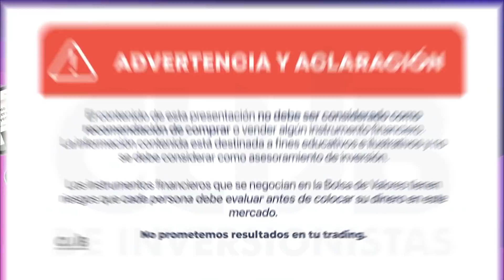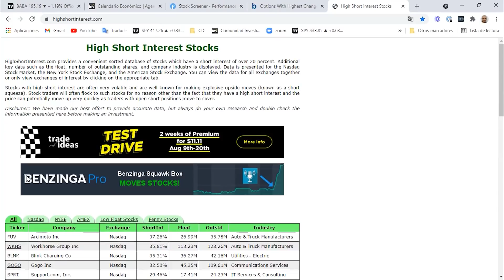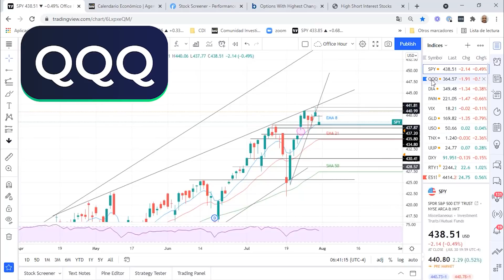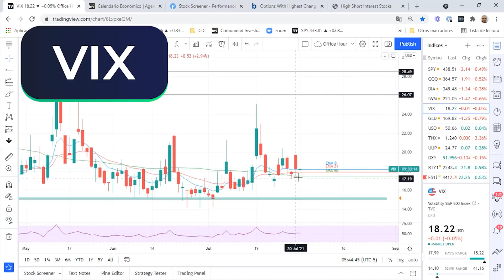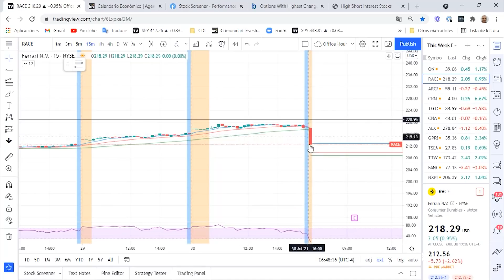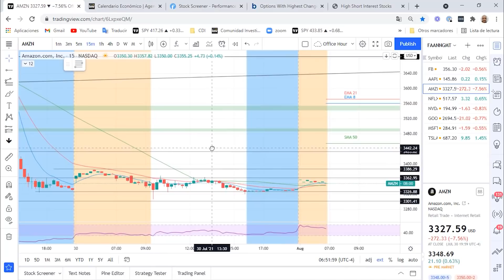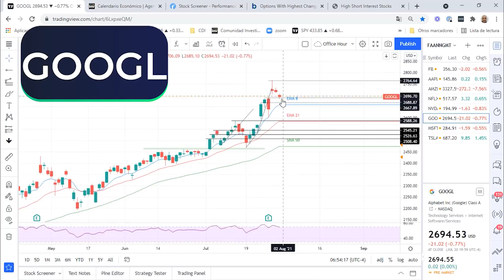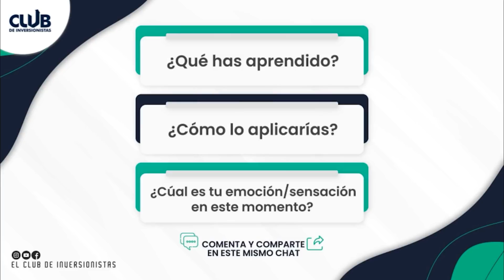📊 Caterpillar (CAT) -2% ▶️ Análisis Premarket 2 de Agosto 2021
🧘🏻‍♂️Buenos días, estamos en nuestro análisis premarket del 2 de Agosto del 2021. Recuerda que estos videos son con fines educativos, no se deben considerar como asesoría de inversión.

00:00 ANÁLISIS PRE MARKET 02 DE AGOSTO DEL 2021
00:21 Saludo, presentación y recomendaciones
01:10 Earnings de la Semana
02:35 Informes del día
02:48 Mejores Rendimientos del SP500 en Finviz.com
03:10 Acciones con alto OI
03:22 High Short Interest
03:45 SPY rebotó en Nube de Ichi
06:14 QQQ abriendo con GU en Pre market
07:22 DIA rebotando en EMA8
08:26 IWM abriendo con GU en Pre market
09:40 VIX en niveles de ~18,2
10:17 CAT realizó vela martillo
11:27 XOM vela fuerte a la baja
11:37 PG realizó vela martillo invertido
12:02 CL con fuerte GD en Earnings
12:30 RACE presentación de Earnings
13:48 FB atrapado en EMAs 8 y 21
14:33 AAPL rompiendo EMA8 con GU
15:33 AMZN podría buscar cerrar GAP
17:02 NFLX debajo de las EMAs 8 y 21
17:54 NVDA comprimiendo en triángulo
18:51 GOOGL cerca a niveles de EMA8
19:30 MSFT cerró con vela indecisión
20:07 TSLA viene fuerte al alza
21:15 Recomendaciones finales y Despedida